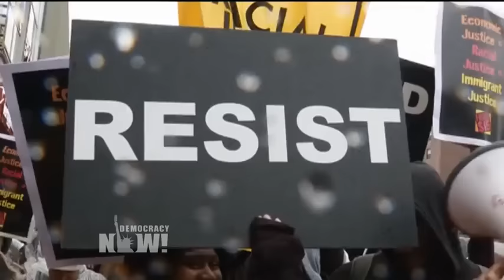Our Economy Is Not Working: Joseph Stiglitz on Widening Income Inequality & the Fight for $15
The fight over income inequality gained national attention when fast-food workers walked off the job in hundreds of cities across the country on Tuesday demanding a $15-an-hour minimum wage and union rights. Some "Fight for $15" protesters rallied outside the Republican presidential debate in Milwaukee. During the debate, billionaire Donald Trump and other Republican contenders rejected calls to increase the minimum wage. We speak to Nobel Prize-winning economist Joseph Stiglitz, author of the new book, "Rewriting the Rules of the American Economy: An Agenda for Growth and Shared Prosperity." "We’re saying something is wrong with the way our economy is working," says Stiglitz. "The fact that at the bottom, minimum wage is as low as it was 45 years ago, a half-century ago, says something. … It’s not a living wage."